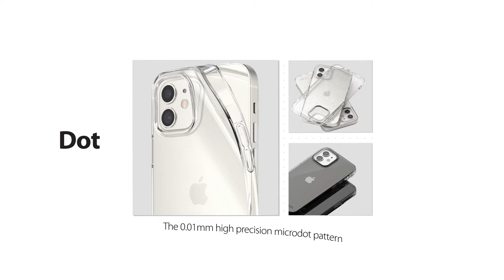링케 아이폰12 미니 [뉴 케이스]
Ringke 구매 링크

링케 아이폰12 미니 케이스
Ringke iPhone 12 Mini case